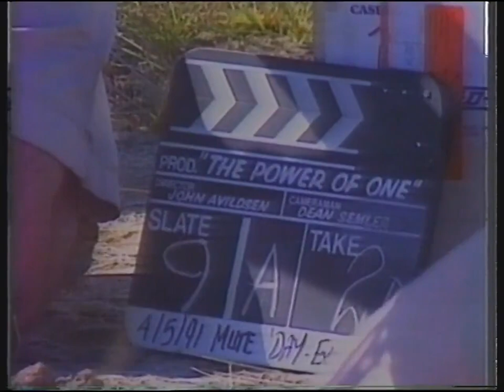Coming Soon to Sky Movies - The Power of One (late January 1994)